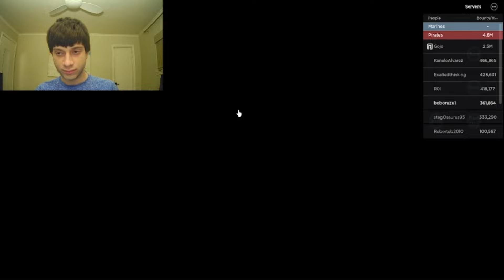Fishman karate in blox fruits